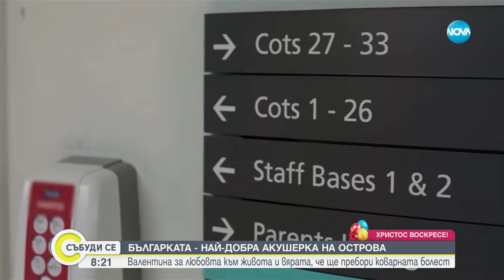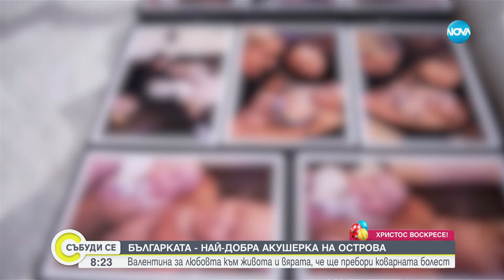Пред NOVA говори българката, обявена за най-добрата акушерка на Острова за 2023 г.